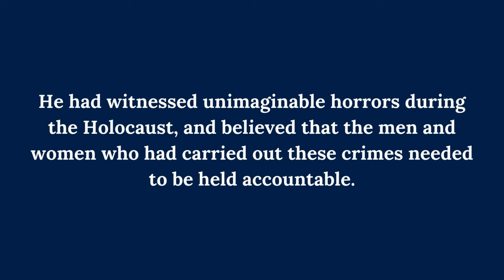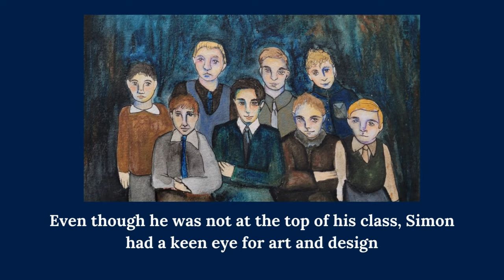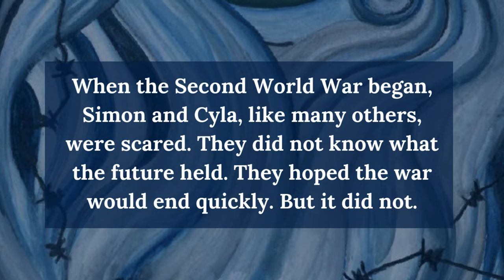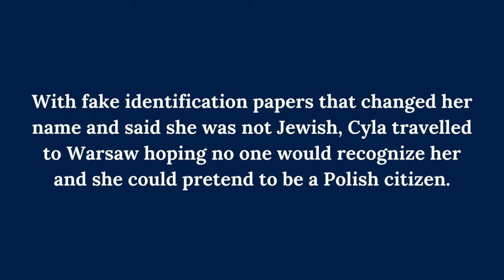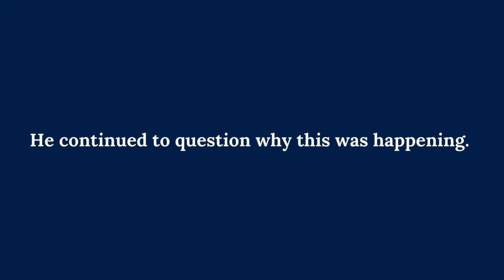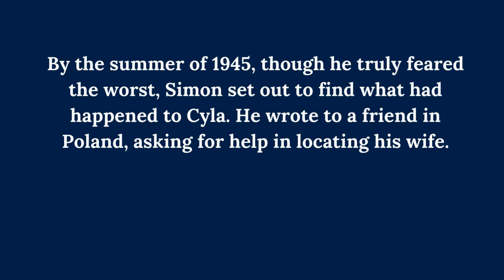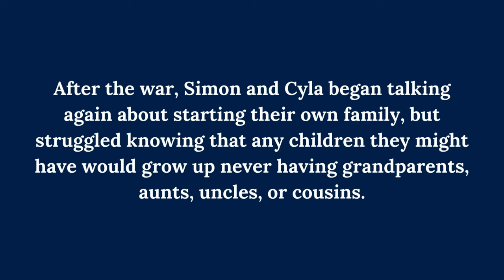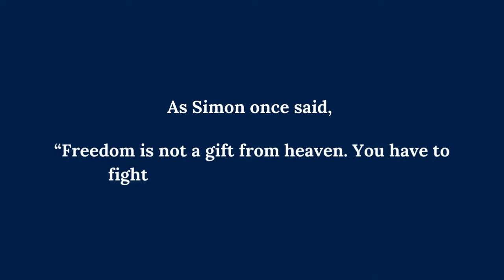Human Rights Story Corner: The Long Road To Justice - The Story of Simon Wiesenthal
The Long Road To Justice - The Story of Simon Wiesenthal
Written by Daniella Lurion & Melissa Mikel
Illustrated by Elena Kingsbury
Self-published by FSWC